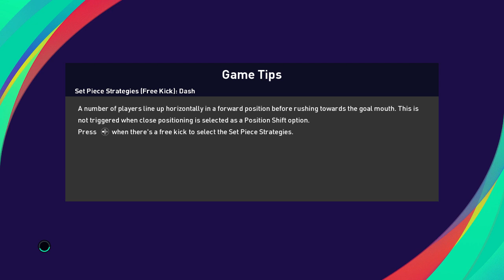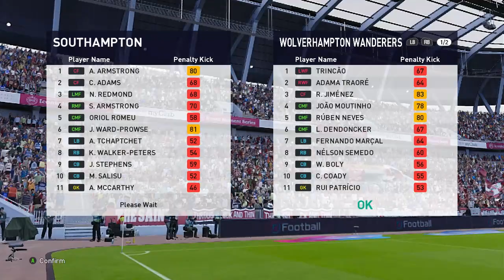Super Star Mode Southampton vs Wolverhampton - PES 2021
Southampton vs Wolverhampton in Super Star Mode

Game :
PES 2021